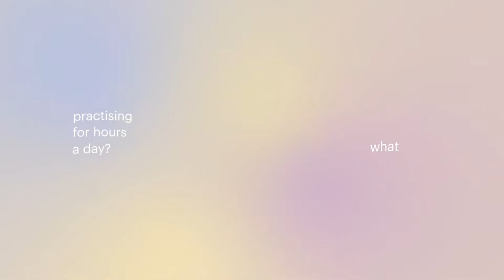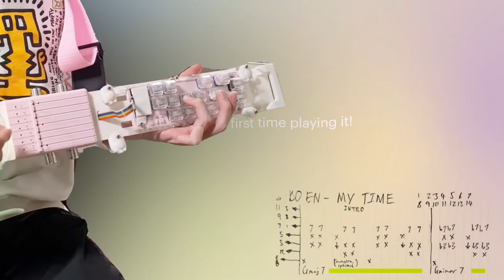KittyChord Bass concept & performance [Prototype 2]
.・。.・゜✭・            e eee        e                 e             .・✫・゜・。.